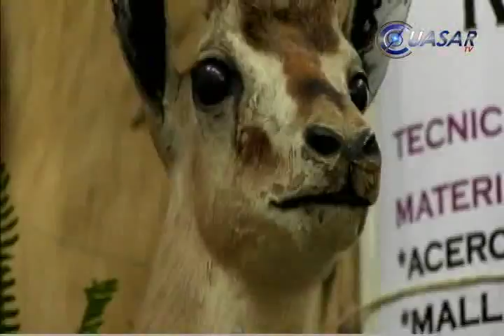Se extingue Jaguar en Michoacán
A pesar de que en México el jaguar está catalogado como una especial en peligro de extinción, en Michoacán carece de catálogo de clasificaciones, lo que impide saber el nivel de riesgo de este felino que actualmente, según expertos, solo tiene presencia en seis de sus 113 municipios...